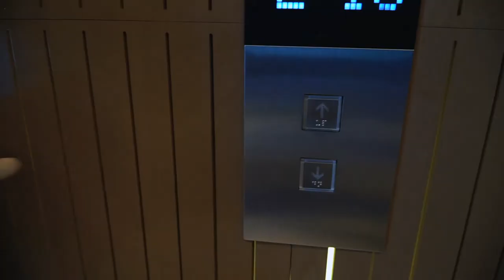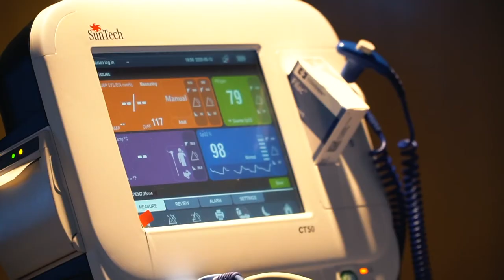The experience at HealthHub Al-Futtaim COVID-19 Isolation Facility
ثلاثة مرضى بـ كوفيد-19 يتحدثون عن تجربتهم في منشأة العزل الصحي التابعة لمجموعة الفطيم الصحية، والاهتمام الذي حظيوا به وتعافيهم والرعاية الكاملة التي حصلوا عليها بفضل جهود كوادرنا الصحية.

Three patients who tested positive for COVID-19 shared their experience at HealthHubAlfuttaim COVID-19 isolation facility. They share with us the caring, attentive, and holistic recovery experience they had and thanked the tireless efforts of our healthcare practitioners.